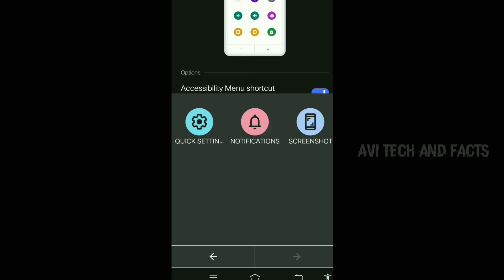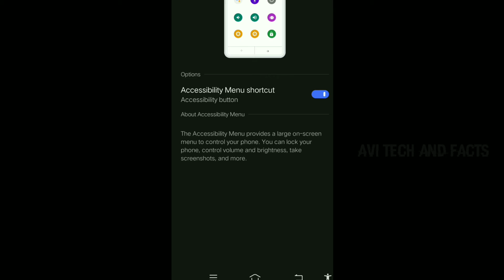alternate way of side buttons || lock button damaged || solution || avi tech and facts || in telugu